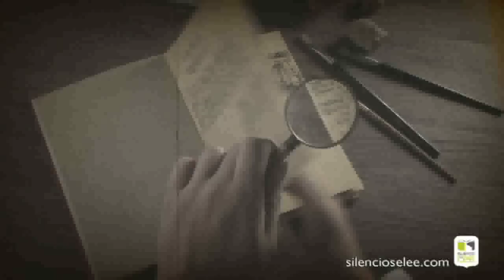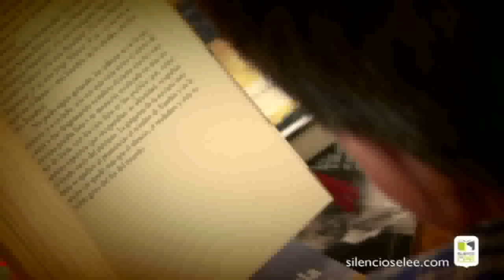Silencio, se lee P48 - El autor y su obra - Tomás Val - 'El secreto del agua' - 01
El joven arqueólogo Aurelio investigó durante todo un verano uno de los hallazgos que iba a cambiar su percepción del ser humano. Estaba totalmente inmerso en varias tesis de un libro, las cuales afirmaban que el norte de España había sido el lugar de origen del hombre y de todas las civilizaciones. Esta es la trama de la novela del escritor y periodista Tomás Val.